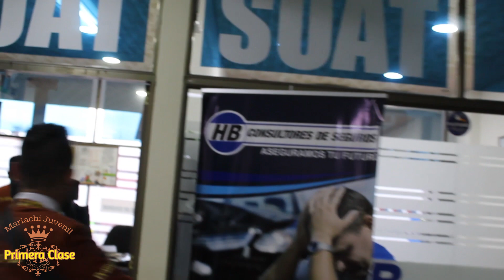Mariachi Juvenil Primera Clase Cumpleaños Marcela TeamSergio 20 Enero Mariachis Bogota